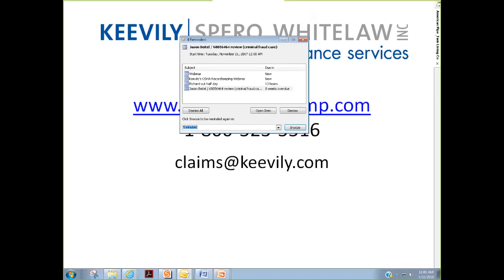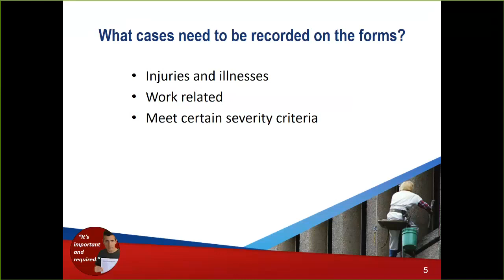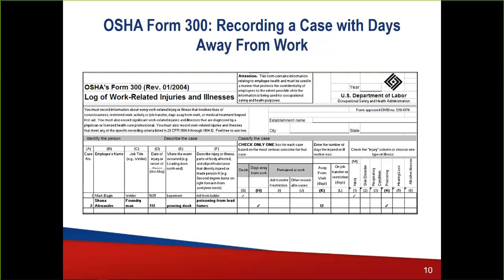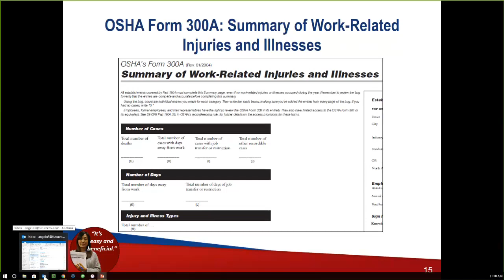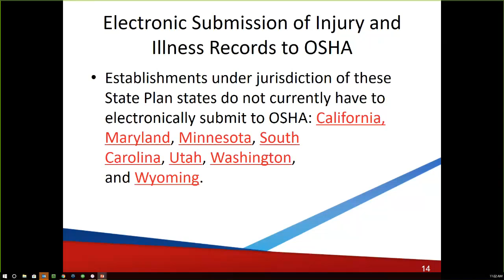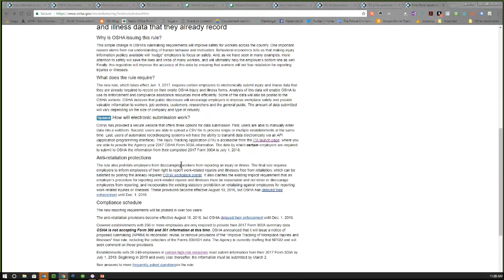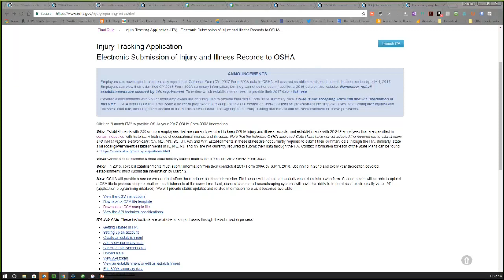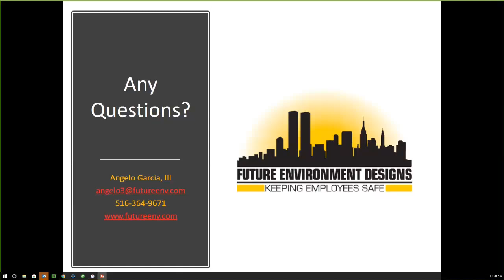Keevily’s OSHA Recordkeeping Webinar 20180122 1600 1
Webinar discussing the OSHA 300A posting and reporting requirements.  Also discussing, OSHA electronic reporting requirement of the 300A information.